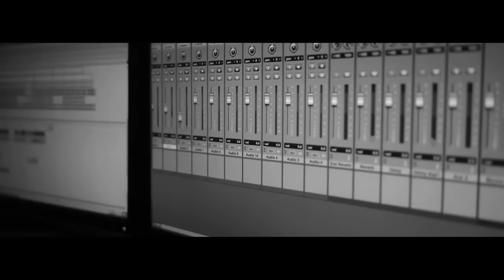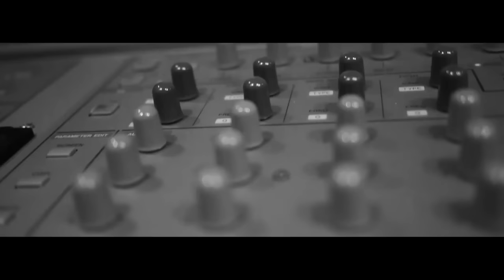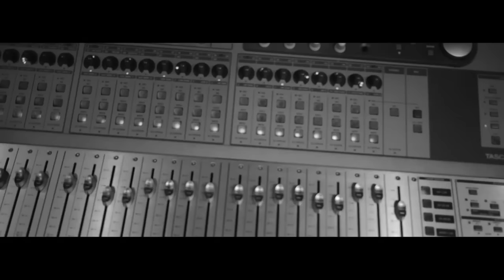Sarkodie - Ask Dumelo Feat. John Dumelo & Selasi (Official Video)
Subscribe to FiestaGH to watch exclusive music videos from the Best GH artists - Sarkodie, R2Bees, Okyeame Kwame, Manifest, Edem, EL, Eazzy, Daddy Lumba, Kojo Antwi, Amakye Dede, Lady Prempeh, Obaapa Christy, OJ and more.

Official Video by SARKODIE performing "Ask Dumelo" featuring Popular Ghanaian Actor John Dumelo and Songster Selasi.